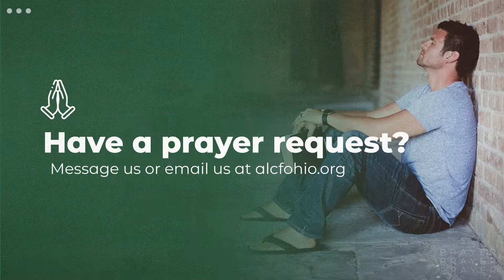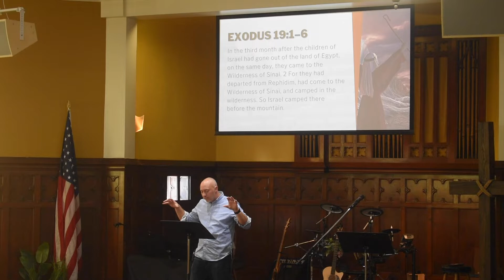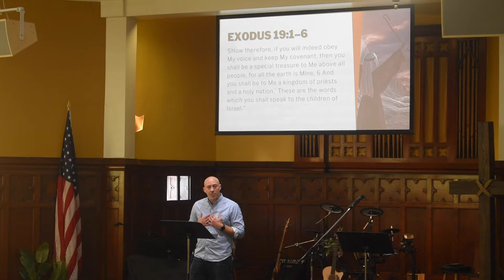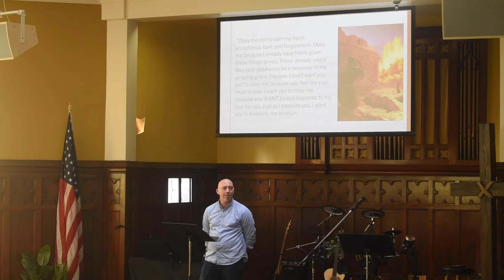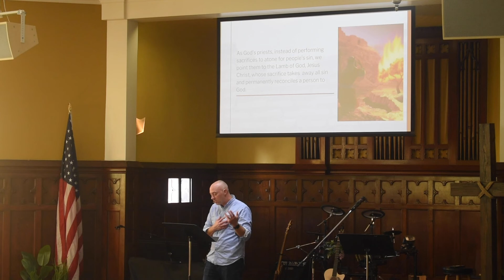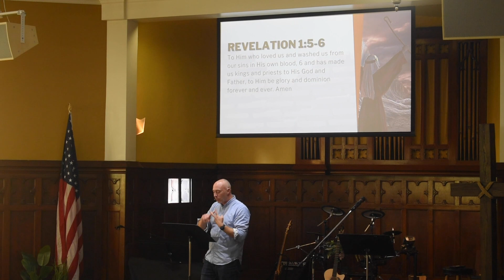Character Studies Of The Grounded And Ready: Kingdom of Priests And A Holy Nation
John Maxwell said that, “A wise person learns from his mistakes. A wiser one learns from others' mistakes. But the wisest person of all learns from others' successes.” How can we be Gospel grounded and always ready to engage the world with the distinctness of Jesus? In Character Studies of The Grounded and Ready, Pastor Shane will help us explore the lives of some of the prominent characters in the Bible so that we can learn from both their mistakes and success, and as a result, become more grounded and ready to be salt and light in a world that has gone dark.